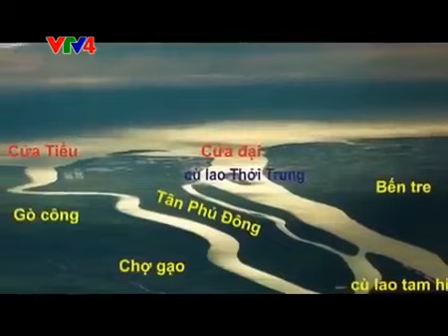Bảo Y Võ Việt | Võ cổ truyền trên đất Chợ Gạo